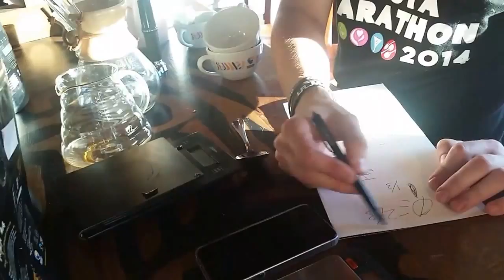Metode alternative Chemex